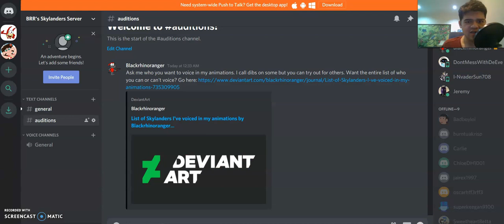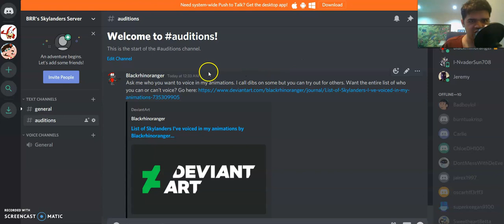Join Black Rhino Ranger's Skylanders Animation Discord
It's mainly about my fan animations of Skylanders if you have any suggestions of what I can do to improve on my animations or if you want to be a part of my animations as animator, background artist, writer, voice actor, concept artist, supporter, anything. I'll perhaps post some scripts of what's next on my agenda.

Keep in mind, I am still new to Discord. I have not done anything like this before. If any of you have had a discord long before I did, let me know what you think of it and ask me how I can improve on my Discord.